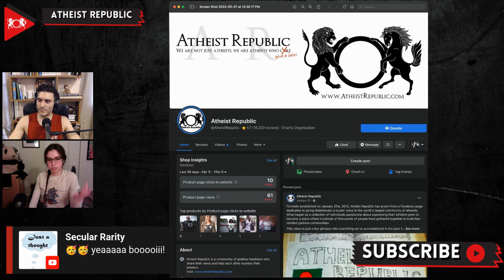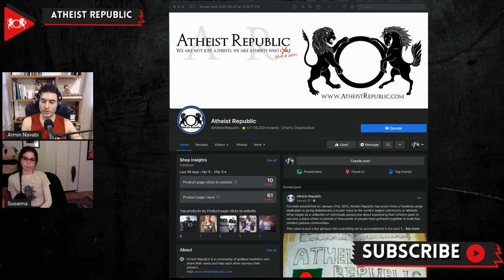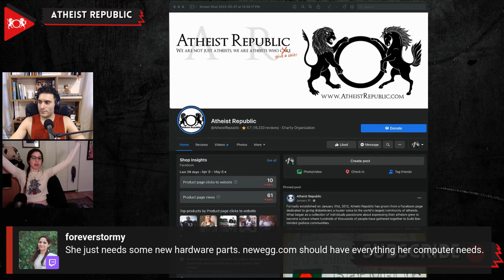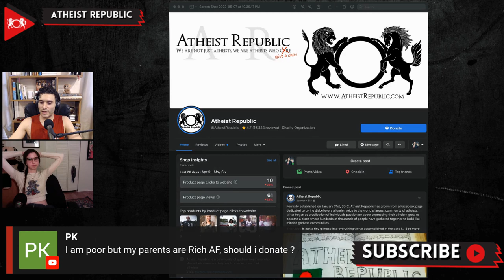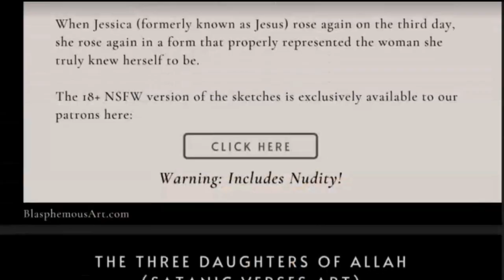Atheist Republic Approved For Facebook Donations!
The Atheist Republic Team has been working hard on ensuring the financial viatability of the organization, adn this includes maximzing the ways in which people can contribute to our work. Now, when you go to Atheist Republic’s Facebook you will see a “Donate” button above the “Like” button on the page. When people donate through this button, Facebook will cover all transaction fees, and it is a great way to share your contribution with your social network. This also strealines the process of creating your own fundriaser for Athiest Republic, which you can do through the “Donate” function when creating a new post or status on your personal profile!